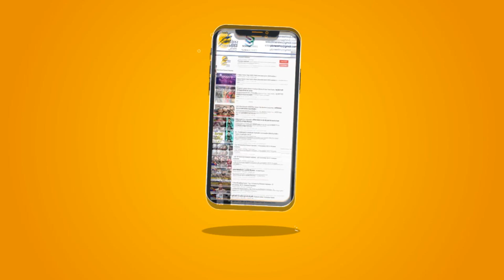Punjab Latest News : Fire in a School Van | पंजाब मे स्कूल वैन मे आग लगी | हादसे मे चार बच्चो की मौत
पंजाब में एक हैरान करने वाली घटना सामने आई है। एक स्कूल वैन में आग लगने से कई बच्चे जिंदा जल गए. घटना संगरूर के लोंगोवाल की है। जहां स्कूल वैन में आग लगने से 4 बच्चों की जलकर मौत हो गई।

A surprising incident has come to light in Punjab. Many children were burnt alive due to a fire in a school van. The incident is from Longowal in Sangrur. Where 4 children were burnt to death in a fire in a school van.

punjab
school van
longowal
sangrur
4 students dies
School van Fire
sangrur children
sangrur district
sangrur school
school van fire
road accident
school van fire
latest news Video
school van accident
fire in sangrur
school van fire
school children Die
4 students dies in Accident
punjab school van fire
longowal school van fire
school van catches fire
4 students dies on the spot